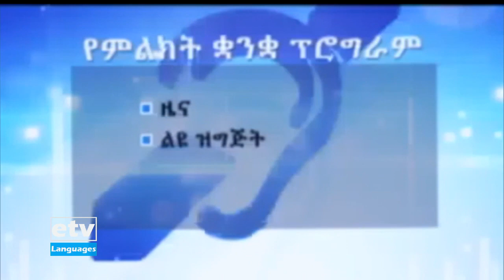ዜና በምልክት ቋንቋ ... ጥቅምት 24/2014 ዓ.ም